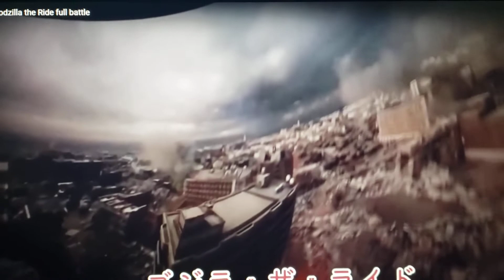Gojira - Godzilla The Ride! A Flying Theater Motion Simulator Ride In Japan!!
Godzilla the Ride, Gojira is a flying theater motion simulator ride located in the Seibuen Amusement Park in Tokorozawa, Saitama, Japan.
Godzilla: The Ride is an attraction based on the classic Japanese movie monster of the same name. It employs ride mechanics similar to that of Star Tours, except there are windows all around the vehicle, which is surrounded by a 200 foot 360-degree screen, as well as heat effects to emulate Godzilla's atomic breath.